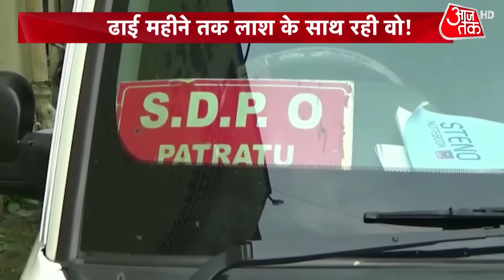Vardaat: ढाई महीने तक लाश के साथ रही वो! देखें लड़की की खूनी लव-स्टोरी | Crime News | Jharkhand News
By whose order was the bulldozer executed at Pulkit Arya's Vanantara Resort in Yamkeshwar, Uttarakhand? After all, who was the one who ordered the engineer of PWD ie the Public Works Department to run the bulldozer on the resort? Watch Vardaat for answers to all these questions.